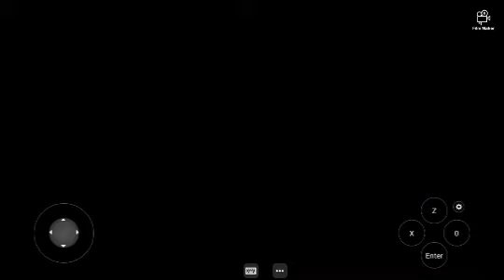⭐KIRBY⭐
Hi there, Advance GJ here and welcome to a long time Kirby flash game I used to play.⭐
Have anyone else play this game before?
Anyway like always relax and enjoy the nostalgia!🌟